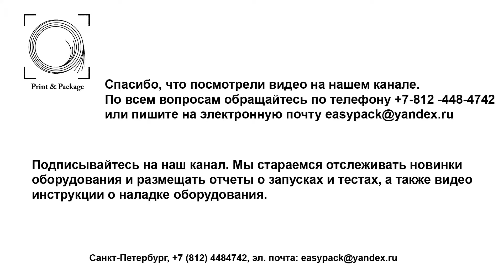Фальцевально-склеивающая линия для производства коробок с самоскладным дном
Фальцевально-склеивающая линия для производства коробок с самоскладным дном 800AS